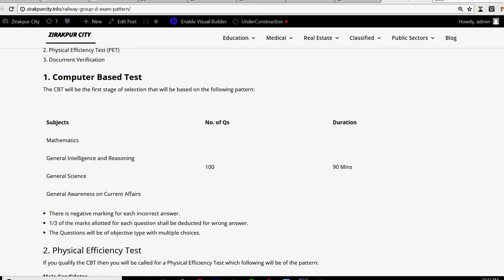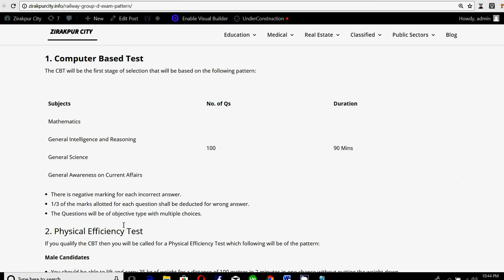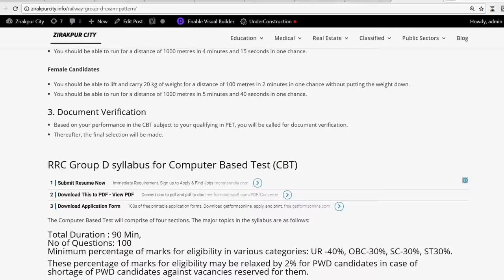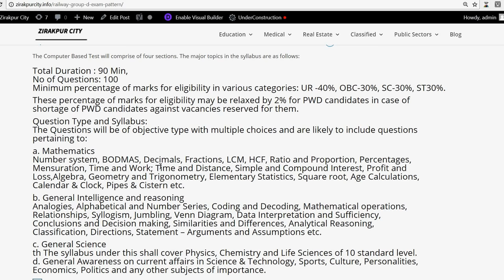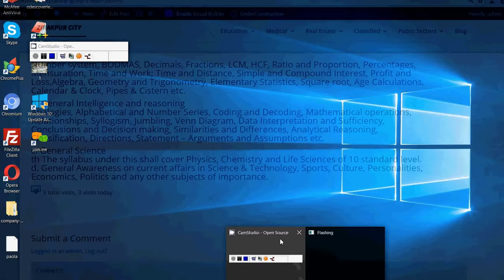RAILWAY RECRUITMENT CEN 02/2018 (GROUP D )ONLINE FORM FILL UP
Railway group D syllabus and pattern 2018.

I have explained the syllabus and pattern of group d exams.